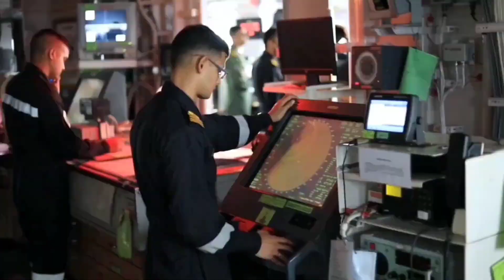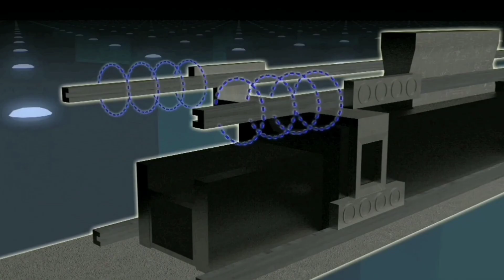IAC 2 के साथ साथ IAC 3 को भी मैदान मे उतारने की भारत ने की बड़ी तैयारी पुरी दुनिया हुई हैरान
IAC 2 IAC 3 INS vishal#tejas prachand helicopter supersukhoi ministry of defence#155mm shell#defence short#defence news#defence news hindi#latest defence news#indian defence update hindi#world affairs#currentaffairs#hot issue#recent news#crsis#current news#indian affairs#indian army#indian navy#indian airforce#indian defence news#pakistani reaction#pakistani reaction on indian defence#indian vs australia today match#supersukhoi updatepakistan reaction on indian weapon deal#breaking news